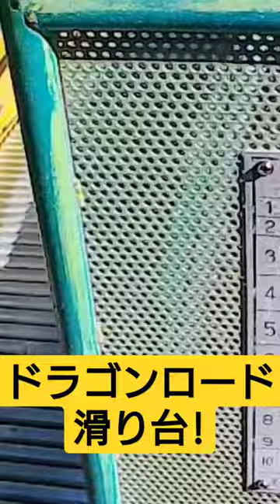小豆島〜高見山〜ドラゴンロード滑り台！本編も編集中！